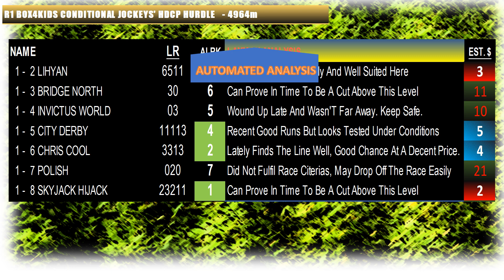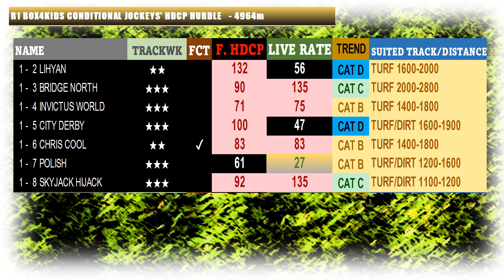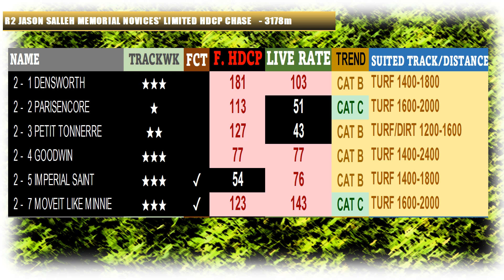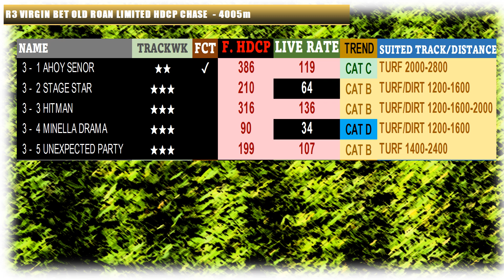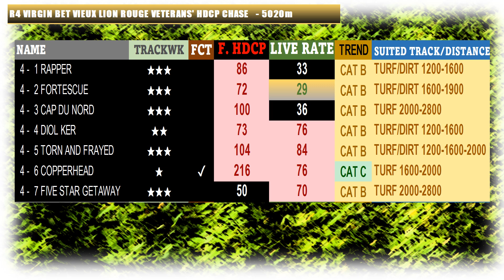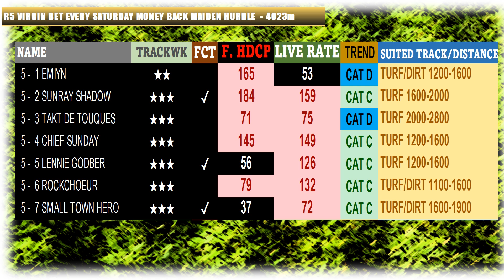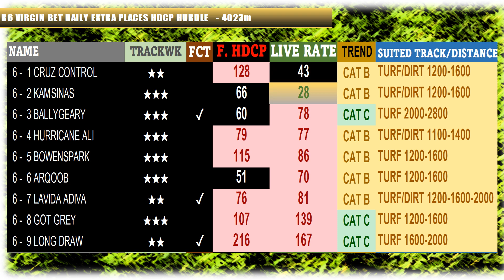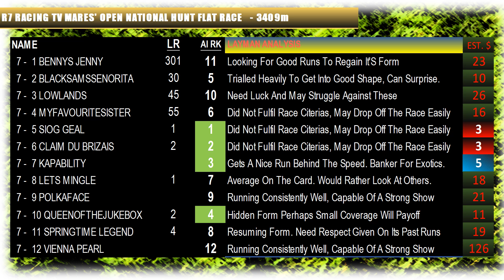【AINTREE HURDLE】 UNITED KINGDOM HORSE RACE ANALYSIS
[00:18] FIRING TRAINER
[00:34] Race 1
[02:42] Race 2
[03:44] Race 3
[04:49] Race 4
[05:54] Race 5
[06:47] Race 6
[07:52] Race 7

UK horse racing is recognized as one of the leading platforms in the world, drawing both local and international attention. Understanding the nuances of these races can greatly improve your investment strategy, allowing you to minimize risks and enhance returns.

Key Insights